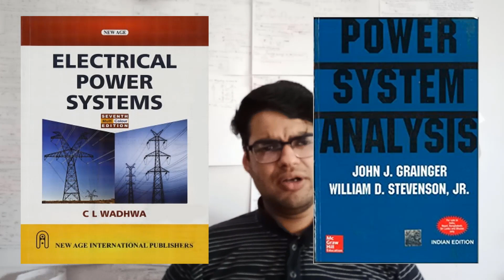How YouTube got me AIR 9 || PART 2 (A)|| (EE Core)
In this video iam going to tell you all YouTube Channels i studied from during my preparation.

Prof. Ramkrishna Pasumarthy :- Only for modelling , time response Root locus and some basic of frequency response.

4) Power System:-

 NPTEL :-

Prof.A.K.Sinha ( plus you will find fault analysis using Z Bus too here )
(Unofficial with one intro lecture)

5) Electrical Machine :-

NPTEL:- Prof. Debaprasad Kastha ( Transformer and DC)
Prof. G. Bhuvneshwari ( Must watch Basic )
Prof.Tapas Kumar Bhatacharya ( Machine 2 )

6) Power Electronics:-

Must watch Gate Academy combat of Power Electronics